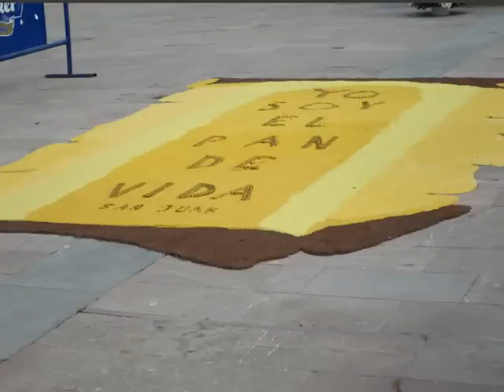Corpus Christi 2015 en Pravia